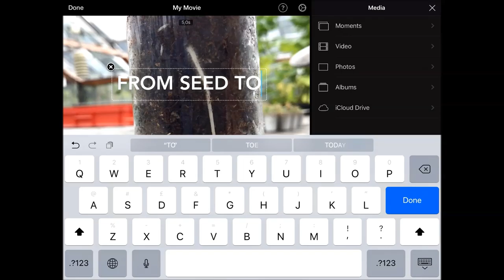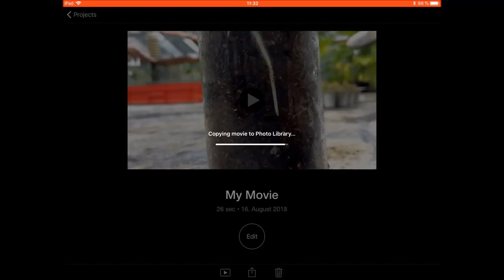vidubiology tutorial editing a photo story apple OS English version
vidubiology - creative video for Biology student videos